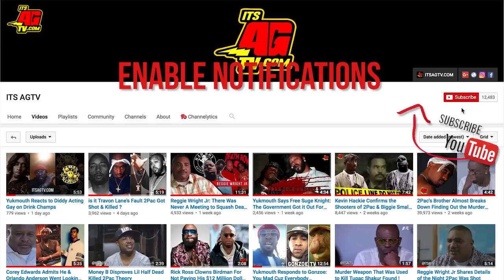Russell Poole Was WRONG!!: Amir Muhammad aka Harry Billups Had Nothing to Do With Biggie's M*rder